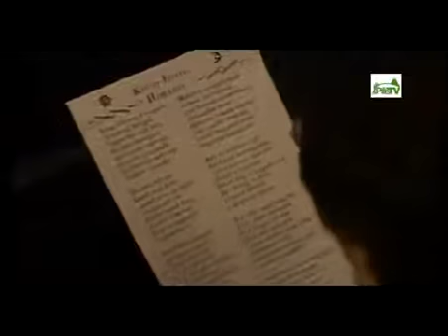Szvorák Katalin - Himnusz